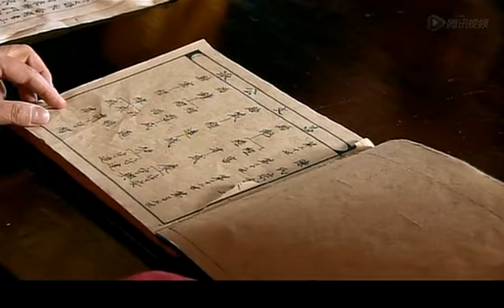【好看的古裝劇】帶刀女捕快 第11集：佘詩曼化身女捕快攜手歐陽震華屢破奇案，除暴安良